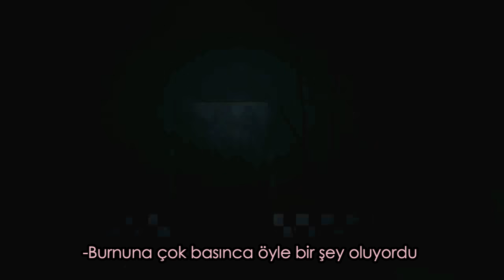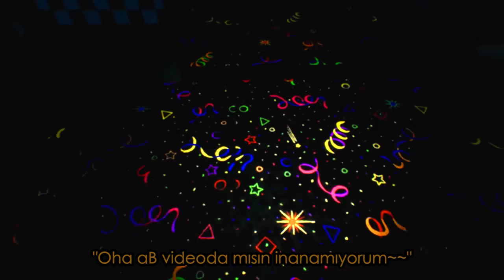Agalarla Project Fredbear: Reboot Türkçe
Ehh yani fena bölüm değildi sanırsam, Discord üzerinden yayın açıp sizlerle birlikte konuşarak yayın yapıp, aynı zamanda video çekmek elbette güzel oluyor ama videonun çoğunda mikrofonunu açık bırakıp pet şişeyle ses çıkaran, takır takır klavyeye basanlar vardı, videoyu düzenlerken öyle mübareklerin çok ses çıkardıkları kısımları bu videoya koyamadım. Amma velâkin, ne de olsa güzel bir değişiklik oldu, bu tip videolar yakın zamanda gelebilir (;